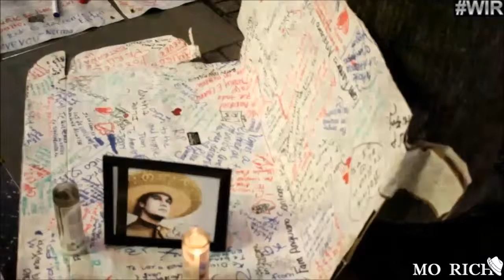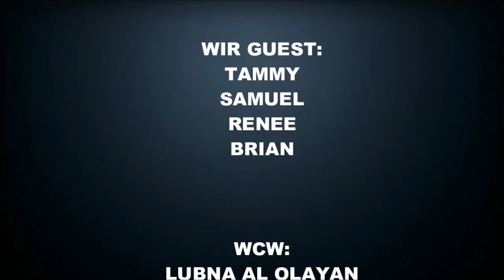WHAT IS REAL - EPISODE 57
What Are Your Toughest Challenges That Push You To Strive For Success?

No _itches Just Riches